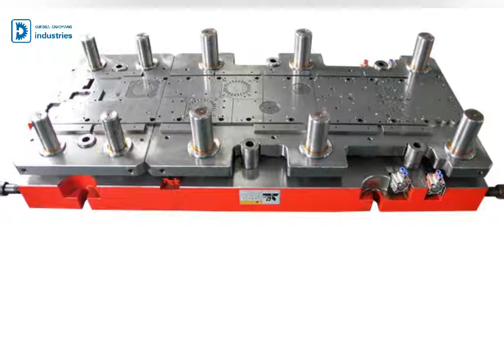stator rotor lamination stamping progressive die,stamping tools